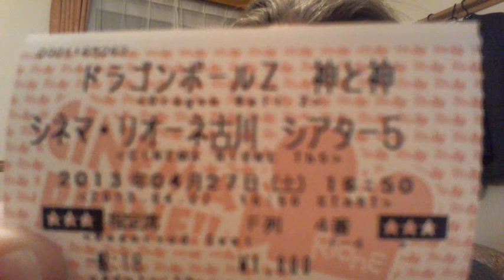japanese movie?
I had some time today, so I thought I'd go and see a movie.